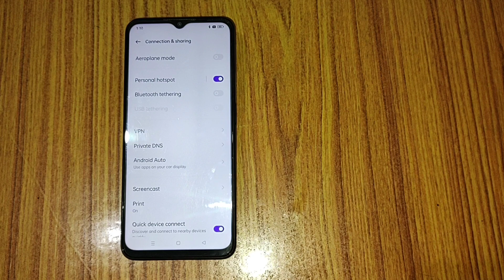How to rename hotspot name in realme mobile, Realme Q2i me hotspot name rename kaise kare